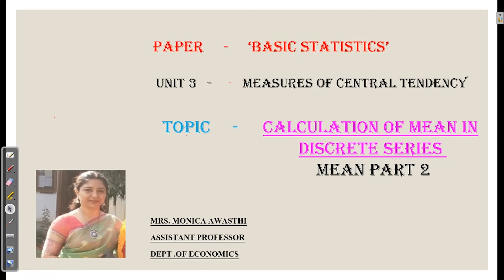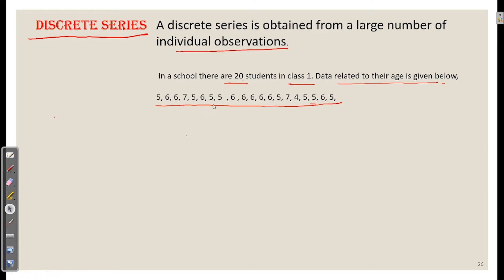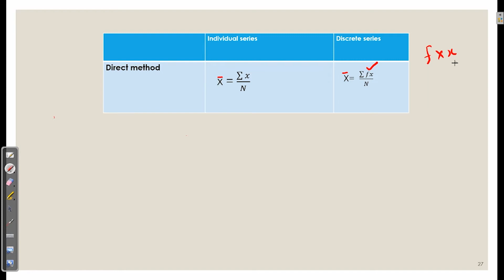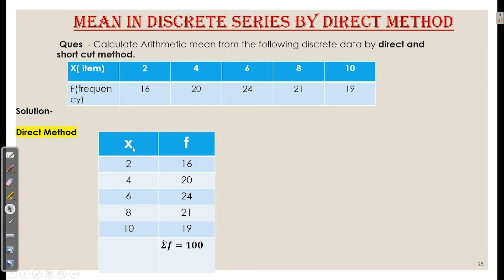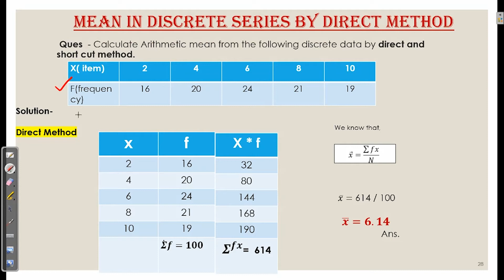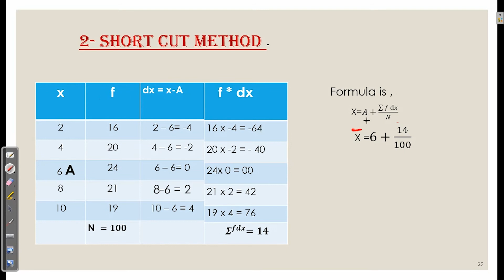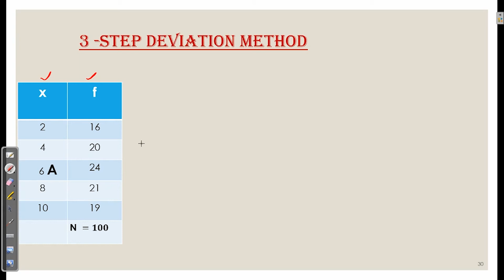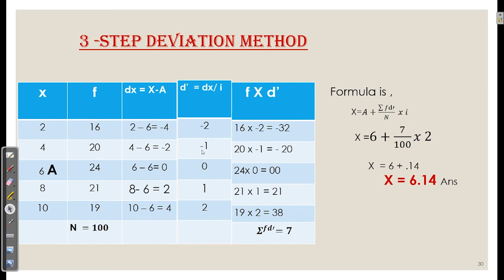Calculation of Mean in Discrete Series (By Direct, Short-cut & Step Deviation Method) | Part 2